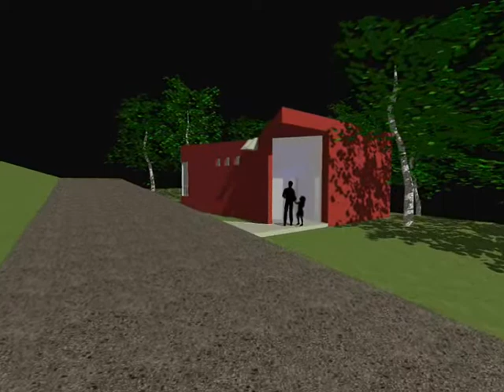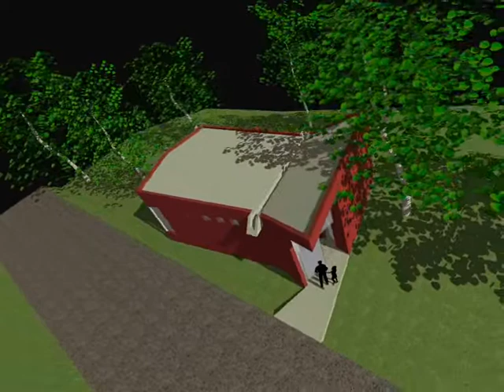QUERUBINS STUDIO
Project for the recording studio at the Querubins Project, in Belo Horizonte.
architect: João Diniz
colaborators: Joao Pedro Torres, Priscila Garcia, Isabel Diniz.
acustic: Renato Cipriano.